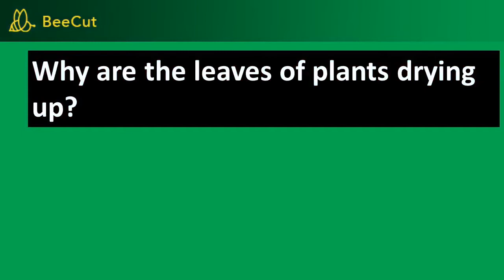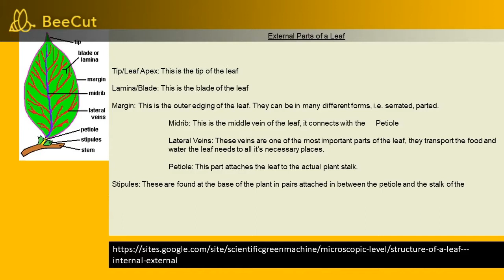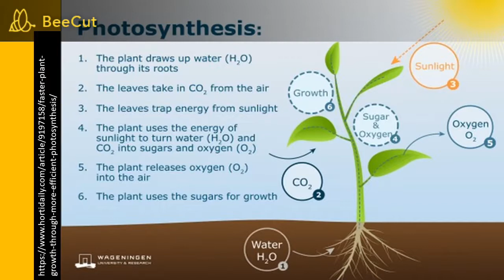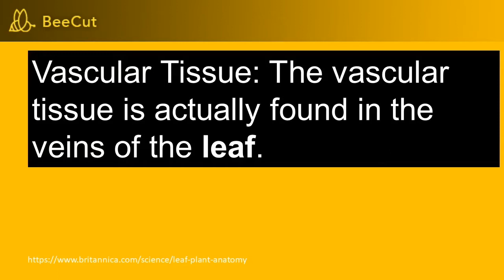The Effects of Not Watering the Plants In Just One Day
In this video, the effects of not watering the plants were discussed in details so as the important functions (internal and external) of the leaves of plants.